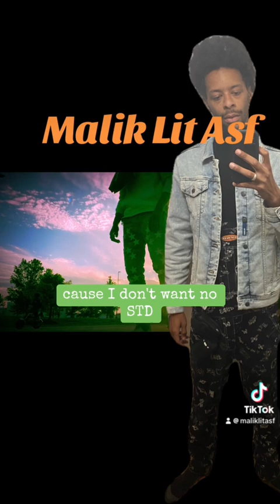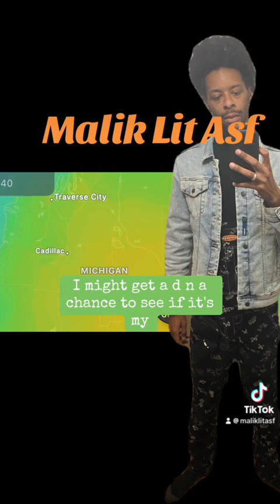Malik lit asf - time I’m on 🎙️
Please give your thoughts on his funny rap song that I wanna post on TikTok